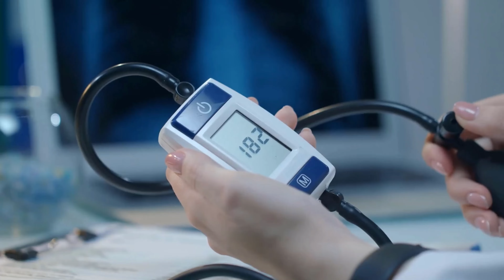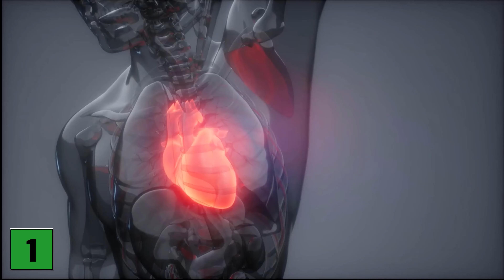Mit diesen 5 Tipps kannst du einen SCHLAGANFALL einfach vorbeugen ⚡️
Möchtest du einen Schlaganfall vermeiden? - Hier zeigen wir dir 5 Tipps, um diesem vorzubeugen!

Einen Schlaganfall möchte wohl niemand haben! Dennoch trifft es viele Menschen. Doch du kannst aktiv dafür sorgen, dein Schlaganfall Risiko zu senken und somit auch einen Schlaganfall zu vermeiden. Worauf du achten solltest und was du noch wissen musst, erfährst du in diesem Video. Denn hier zeige wir dir 5 Tipps um einem Schlaganfall vorzubeugen!